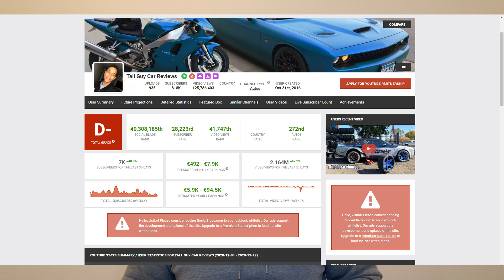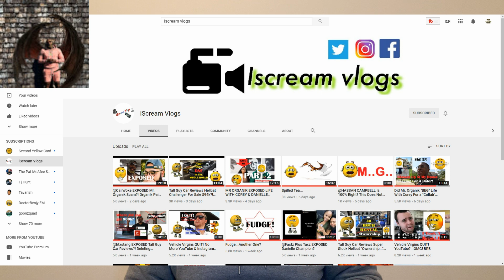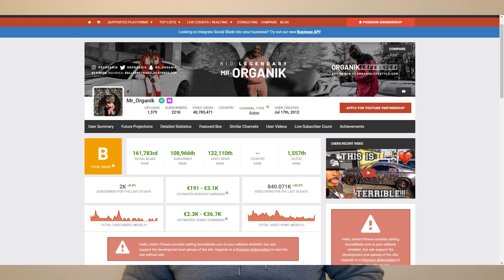SHANE ASKS IS TALLGUY CAR REVIEWS CHANNEL FAILING BECAUSE OF MR ORGANIK? NO UPLOADS IN OVER A WEEK!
The youtube supercar podcast channel covering some of your favourite car youtubers and podcasts with car youtubers, dde,tavarish,tj hunt, goonzquad,thestradman!

🚗 Podcast Chatting About Car Youtubers
🚙 Car Project Channel
🏎 Supercar Channel, Car Vlogs & Reviews